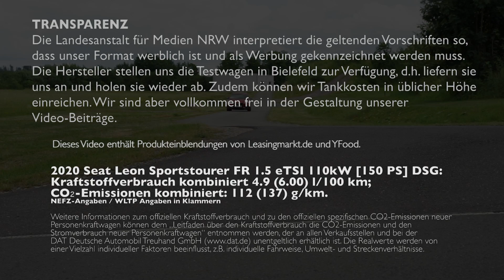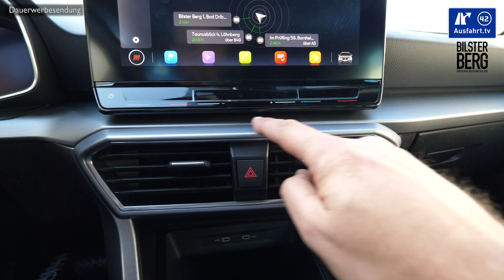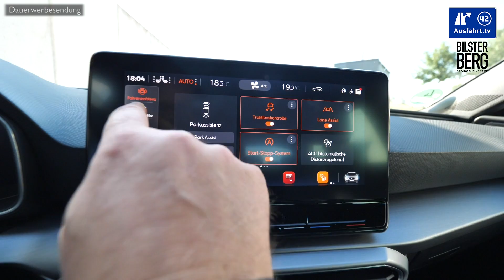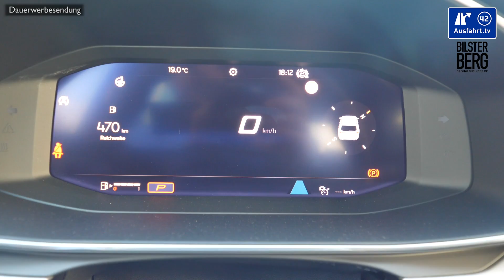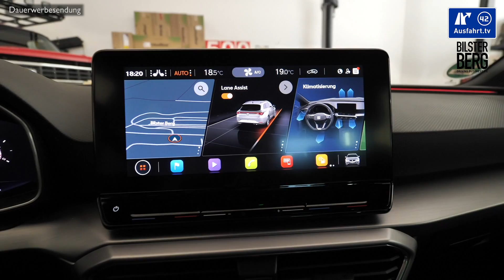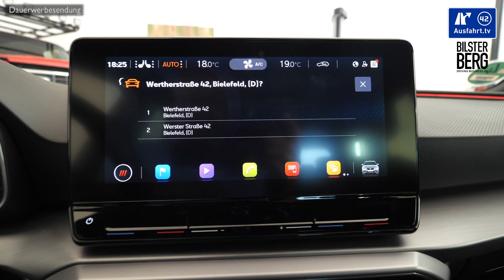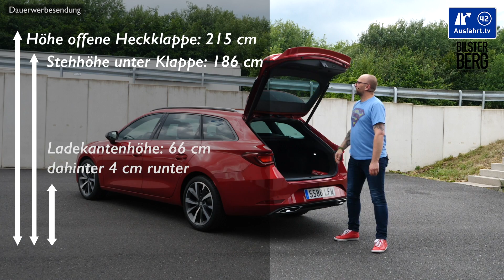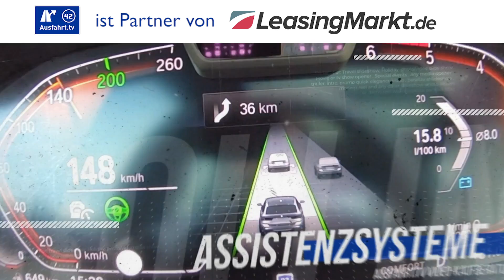2020 Seat Leon ST FR 1.5 eTSI Sportstourer - Kaufberatung, Test deutsch, Review, Fahrbericht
Am 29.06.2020 haben wir diese Ausfahrt.tv - Kaufberatung zum 2020 Seat Leon Sportstourer FR 1.5 eTSI 110kW [150 PS] DSG abgedreht, den wir für ein paar Tage in Bielefeld als Testfahrzeug hatten.  Unser Test zum Seat Leon ST ist in Kapitel unterteilt, die per Sprungmarken erreicht werden können:

00:00 Anfang
02:46 Leistung
03:54 Exterieur
05:31 Interieur
16:44 Ablagen-Check
20:44 Infotainment
27:50 Auf der Rücksitzbank
31:02 Kinder
32:14 Kofferraum
35:20 Fahreindruck
43:48 Assistenzssysteme
46:18 Fazit

Ihr wollt mehr Informationen?

Die Test-Erfahrungen unserer Probefahrt mit dem 2020 Seat Leon Sportstourer FR 1.5 eTSI 110kW [150 PS] DSG haben wir entsprechend, wie bei all unseren Tests in unterschiedliche Kapitel unterteilt, die ihr über die Zeitmarken oben anspringen könnt. Wir behandeln alle Autos gleich, so auch den Seat Leon Sportstourer FR 1.5 eTSI 110kW [150 PS] DSG als Kombi. Als Mitbewerber sehen wir zum Seat Leon ST 1.5 eTSI beispielsweise die Fahrzeuge Ford Focus Turnier, Kia Ceed SW, Skoda Octavia Combi

Hier kurz die wichtigsten Angaben zu unserem Testwagen, dem 2020 Seat Leon Sportstourer FR 1.5 eTSI 110kW [150 PS] DSG:

Motor: 1.5l eTSI
Hubraum: 1.5 Liter
Leistung: 150 PS (110 KW)
Maximales Drehmoment: 250 Nm zwischen 1.500 und 3.500 U/min
Antrieb: Frontantrieb
Getriebe: 7-Gang Doppelkupplungsgetriebe DSG
Höchstgeschwindigkeit: 221 km/h
Leergewicht: 1.411 kg

NEFZ-Verbrauch: 4.9 l/100 km
CO2-Ausstoss: 112 g/km
WLTP-Verbrauch: 6.00 l/100 km
CO2-Ausstoss: 137 g/km
Erfahrener Verbrauch: 7.0 l/100 km
Gefahrene Kilometer: 200
Farbe: Desire rot
Ausstattungslinie: FR
Preis Basis Seat Leon ST: 22.120 Euro
Preis Basis Testwagen: 30.350 Euro
Preis Testwagen: ca. 37.350 Euro

Wollt ihr mehr Reviews zu Seat sehen? Dann schaut einfach mal in unsere "Seat-Playlist", da haben wir alle unsere Videos, die mit Seat zu haben zusammen gestellt

Meine Empfehlungen:
Handyhalterung fürs Auto: